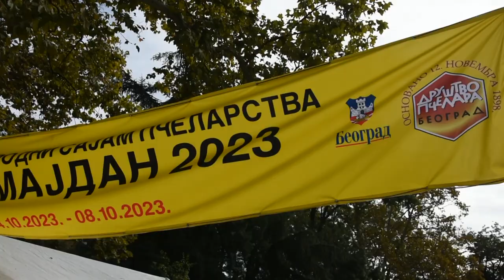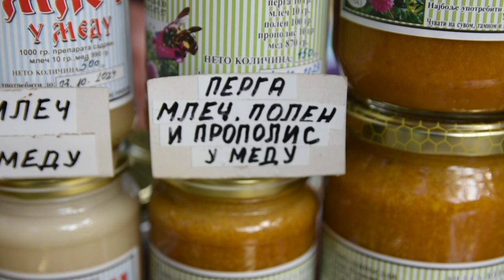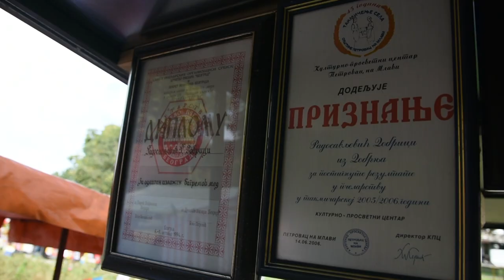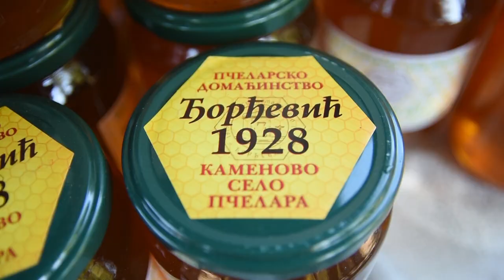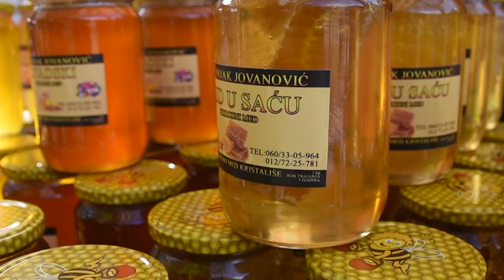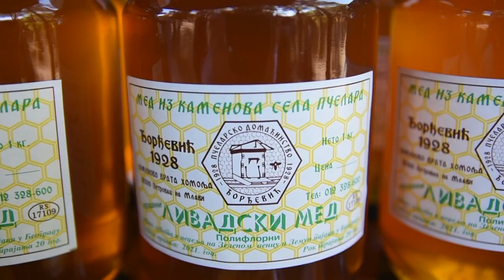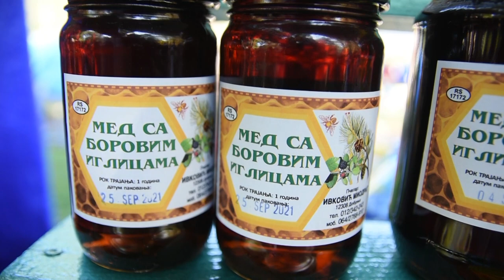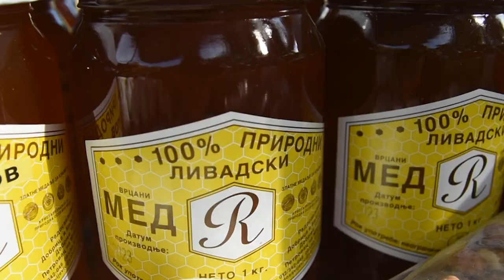BORBA PROTIV FALSIFIKATA - 49. Međunarodni sajam pčelarstva na Tašu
Kako se domaći pčelari bore u nefer tržišnim uslovima poslovanja i sa brojnim falsifikatima u marketima?
Sagovornici:
Miroslav Pavlović – selo Brzan, Batočina
Dobrica Radosavljević – selo Dobrnje kod Petrovca na Mlavi
Pavle i Bojan Jovanović – Požarevac
Facebook: Farma emisija o poljoprivredi